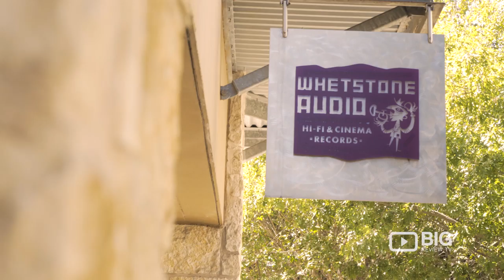Whetstone Audio Store in Austin selling Amps, Audio Speakers and Vinyl Records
Looking for a Record Store in Austin TX? Visit Whetstone Audio, it offers audio gear including speakers, racks, and wires. Located at 2401 E 6th St, Austin TX United States 78702